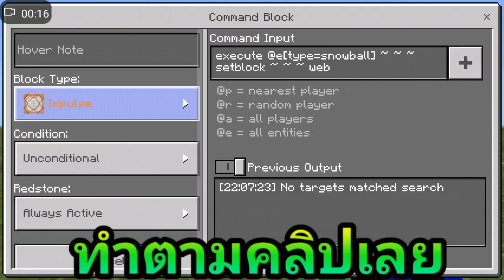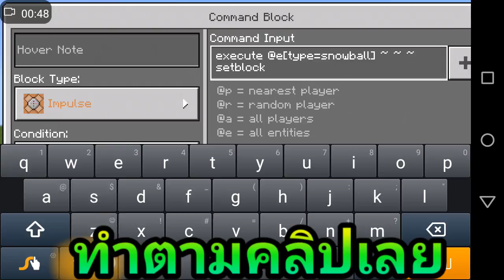สอนปล่อย ใย ของSpiderMan สมจริงมากๆ ปล่อยจริง [No mod No addon 100%] | Minecarft PE Trick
⏺ยินดีต้อนรับสู่ เเชลเเนล▫KENOS▫เเชลเเนลนี้ทำเกี่ยวกับMCPE Minecarft PE รีวิล Mod,Add_On, Trick,Map,สอนสร้าง อื่นๆมากมาย หลายอย่าง ลงคลิปบางวัน◾ชอบยังใงฝาก⚫ติดตามด้วยนะ

⭕ คำอธิบาย: มายคราฟนั้นเป็นเกมส์ที่มีคนชอบเยอะที่สุดเเละจะมีอะไรสนุกๆมาให้ลองเสมอฉนั้น
ซื้อของเเท้ซะซื้อซะไอ่เชี่ยยย5555+

คำสั่ง execute @e[type=snowball] ~ ~ ~ setblock ~ ~ ~ web

เพื่อจะใม่ใด้พลาดคลิปใหม่ๆด้วยนะ🔼

◾เพลงประกอบคลิป สนุกๆ ที่ผมใช้ [ By. SamLaunching]

⬜ โดเนท ให้ผม ผ่าน paypai หรือ บัตรต่างๆ ติดต่อทาง,เฟส,หรือ,ไลน์,ใด้เลย⬜
⭕Link donat to paypai⭕

⏹สปอนเซอร์ ว่าง
Channel.

⏺Tag Hamachi Channel⚪
⬜ มายคราฟพีอี,มายคราฟเวอร์ชั่น,มายคราฟ ตัวเกม,มายคราฟสอนสร้าง,มายคราฟแจกตัวเกม,มายคราฟแมพ,มายคราฟพีอีเวอร์ชั่นปัจจุบัน,
แมพ pe,แมพตามหา pe,แมพตามหาปุ่มกด pe,แมพมายคราฟ pe,แมพตามล่า pe,แมพหาของ pe,ตัวเกม pe,ตัวเกมmcpe,แมพปุ่ม,แมพปุ่มกด,แมพคันโยก,แมพลีฟเวอร์,แมพวิ่ง,แมพตะลุย,
แมพผจญภัย,แมพกระโดด,แมพกระโดดหัวเกรียน,แมพตามไล่ล่า,แมพวิ่งที่ละด่าน,แมพตามหาปุ่ม 10 ด่าน,แมพsky block,map,
แมพ find the button,แมพ find the lever,
แมพbutton,แมพlever,find button,find lever,
พี่ บอล pe,พี่บอลจิบิิ,แมพคอมมาน,แมพกระโดดคอมมาน,แมพตามหาปุ่มกดคอมมาน,แมพวิ่งคอมมาน,แมพตะลุยด่านคอมมาน,command block,ทริคคอมมานบล็อก,หลักการใช้คอมมาน,วเกมminecraft (minecraft the safest house map)⬜